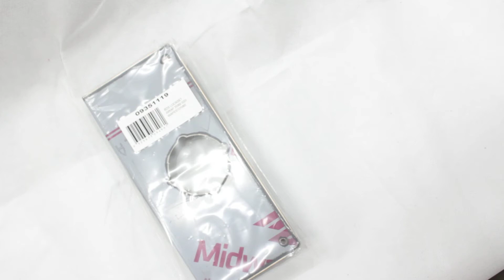Door Saver Plate for 35mm Door - 60mm Lock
Door saver plate for a 35mm door, and suit a 60mm handle lock of beadbolt lock. Save the door and save money with this stainless steel plate - see link to buy